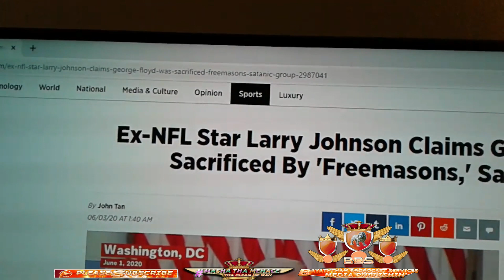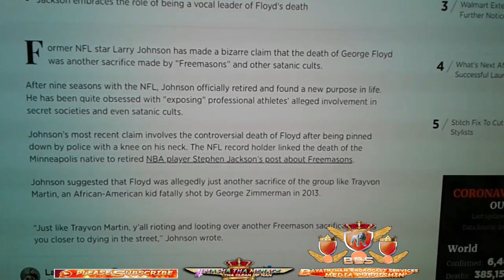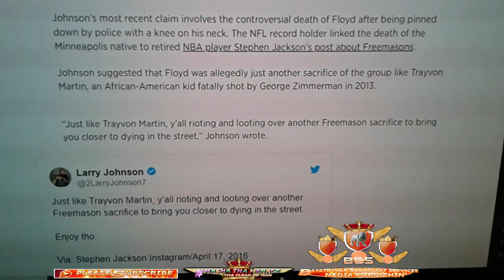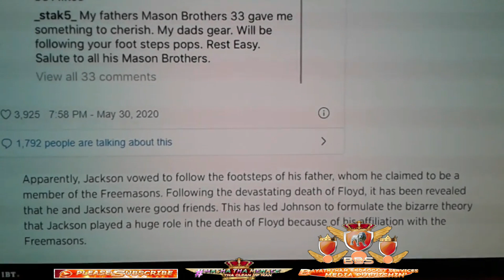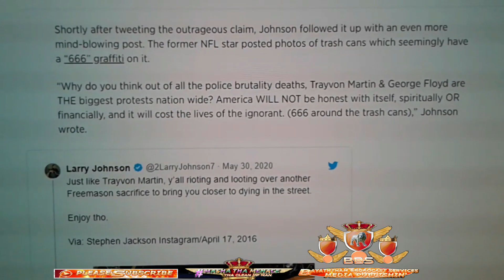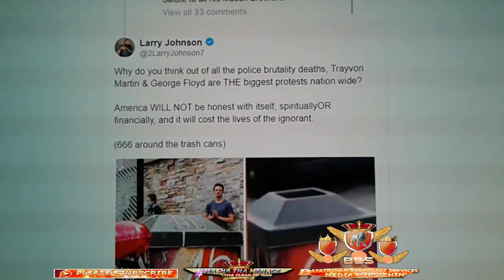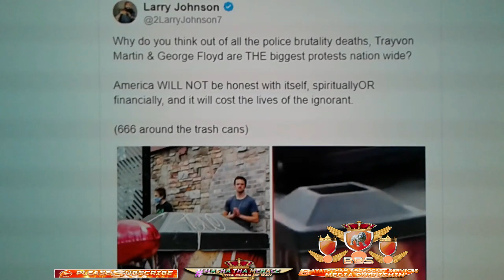FORMER KANSAS CITY CHIEFS RB LARRY JOHNSON EXPOSES GEORGE FLOYD & STEPHEN JACKSON AS FREEMASONS!